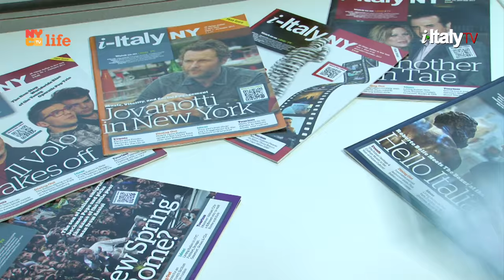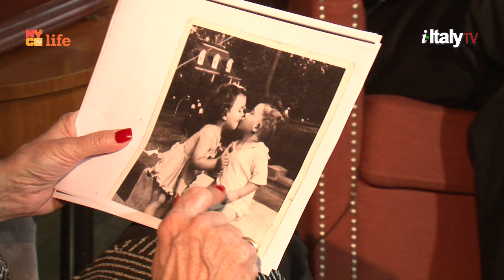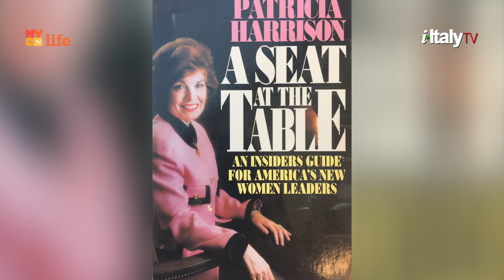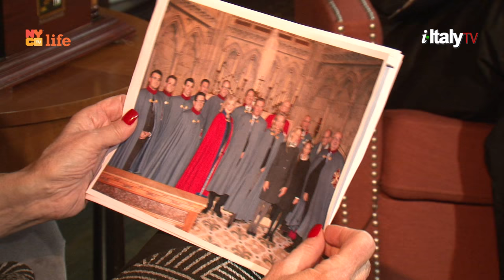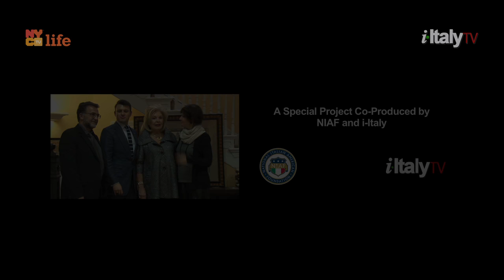i-Italy interviews Patricia de Stacy Harrison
i-Italy goes to Washington, D.C. for an exclusive interview with Patricia de Stacy Harrison, President and Chief Executive Officer of the Corporation for Public Broadcasting and member of the NIAF Board of Directors.

Ms. Harrison served as Co­-Chair of the Republican National Committee and then at the U.S. Department of State under Colin Powell.

This interview is part of “Italian Leadership in America”, a series co-produced by i-Italy and the National Italian American Foundation.

Interviewer: Ottorino Cappelli
Presenter: John M. Viola
Executive producer: Letizia Airos
Director of Photography: Matteo Banfo
Filming and Editing: Matteo Banfo and Ennio Serafini

A warm thank you to John M. Viola
President of the National Italian American Foundation
and to the entire NIAF staff for their support.